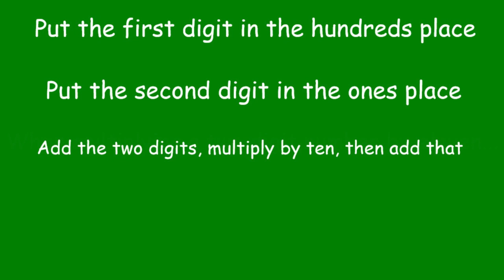Math Trick 2 - The Eleven Trick